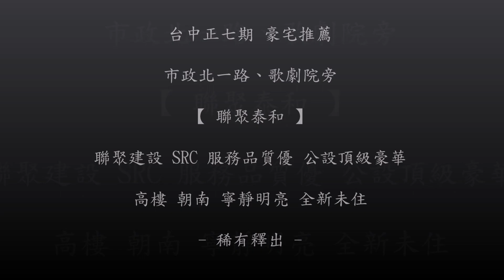台中七期聯聚泰和 歌劇院旁 高樓 朝南 全新未住 豪宅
※可調HD高畫質※

台中七期新市政特區．豪宅推薦．聯聚泰和
【 聯聚．新屋．朝南．高樓．光線明亮．頂級豪華公設】

地段

是台中市公共設施發展最密集的地區，
加上百貨購物商場與飯店陸續進駐，
近萬坪夏綠地公園，且南來北往交通便利，
目前已成為台中市地價最高的地段，
以及最精華的區域。

地段是無可替代的先天必備條件，掌握地段優勢，
再加上後天產品塑造的獨特價值，才能確保房產立於不敗之地。

環境

位7期新市政中心，周邊為豪宅聚落，除了是台中
政經中心外，還擁有百貨公司、國家歌劇院等機能，
也鄰近中山高、台74線等，聯外交通便利，
為政商名流特別鍾愛的區段。

建設公司-聯聚建設

24年來，聯聚只完成12個作品，全部在台中七期，
也只在台中七期！僅管推案量、總銷金額都非業界之冠，
卻能成為豪宅界的LV，說他改寫了台灣建築業豪宅的歷史，
北中南的同業都不會有異議👏🏻

社區特色

◆台中豪宅第一品牌-聯聚建設，創立24年、
在台中7期落成的第12棟豪宅「聯聚泰和大廈」，
坐落於台中新市政特區惠中路與市政北一路絕版角地
以座北朝南的帝王之姿，俯視七期的晨昏日落。
臨路退縮，兩旁參天的落羽松林，四季變化、色彩繽紛，
讓七期城市景觀更迷人

◆占地面積415.28坪，規畫一棟地上29層、
地下6層雙併大樓。總戶數僅46戶，單純又尊榮。
轉角，矗立著一匹德國第一名駒「Acatenango」藝術雕像，
祝福市民都能馬到成功、福氣綿延。

◆「聯聚泰和大廈」耐震標準提升至0.33G，而更高樓層的
「聯聚中雍」、「瑞和大廈」甚至到0.409G，另外鋼板材、
混凝土都選用頂級品質，建築成本至少高出同業5成。
聯聚建設副總陳瑞峰說，聯聚建設所有建案，
能承受的耐震等級都在標準之上，因為建築的安全是最基本的標配

◆聯聚建設這次送給「聯聚泰和大廈」住戶的是
美惠三女神（The Graces），
包括阿格萊亞（Aglaia，光輝女神）、歐佛洛緒涅（Euphrosyne，
歡樂女神）和塔利亞（Thalia，幸福女神）。
代表人間的真善美，也是希臘人所追求的精神代表。

為泰和主人打造一個充滿光輝、 歡樂與幸福的家，
希望住戶都能擁有美好的人生

公設

公設典雅又實用，如牌奕室 中Gucci的麻將、
Hermes撲克牌，最先進的8K劇院設備，搭配奧斯卡
專業評審音響由於健康養生蔚為潮流，為住戶規畫
紓壓房Spa、泳池和健身房。
其中，瑞典進口的紓壓房專用床、室內溫水泳池，
還能欣賞牆上的律動；

其他還有撞球、桌球和手足球，為全齡化的運動設施，
讓家人更有活力。

聯聚建設令人驚豔的Sky Lounge，
此次在「聯聚泰和大廈」也創意十足。
例如吧檯區、sofa區、還有閱讀區，挑高天花大空間，
廁所外的丁丁招呼雕像，都令人莞爾。

本戶優勢

◆ 高樓、稀有釋出！

◆ 朝南、帝王座向、冬暖夏涼。

◆ 棟距開闊、陽光與光線充足！

◆ 聯聚最新鉅作！品質與服務的完美演譯！

◆位市政北一路旁，車流少，寧靜舒適。

◆ 附雙平車位，出入便利。

◆屋主誠售，歡迎預約賞屋。

理念．堅持
誠

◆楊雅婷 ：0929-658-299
LINE：以「電話搜尋」→同手機號碼

我們的足跡
網站
（ 更多七期特區待售豪宅 & 社區詳細介紹 ）
FB粉絲專頁「台中七期House大小事」
WeChat ID
sabrina670223
住商不動產．七期歌劇院加盟店
（台中國家歌劇院對面）
經紀業名稱：大恆不動產經紀有限公司